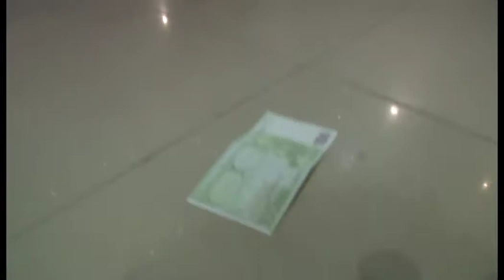Braća Rusi Kristinino punoletstvo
Bobek svira za braću Ruse. Kristinino punoletstvo - Požarevac, 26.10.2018.